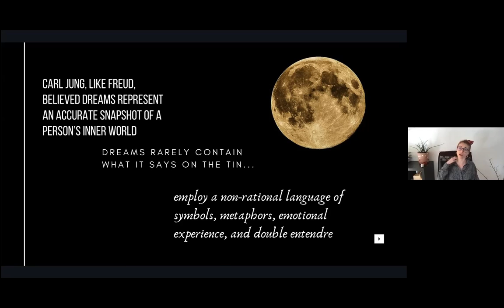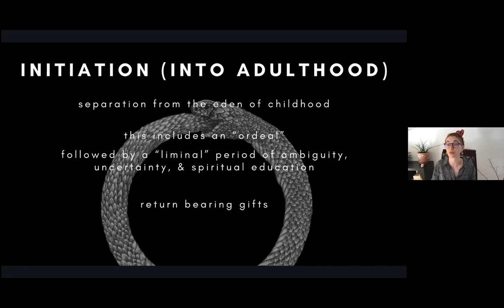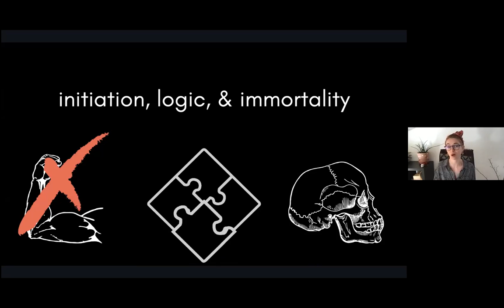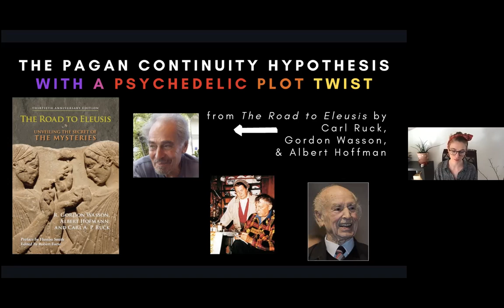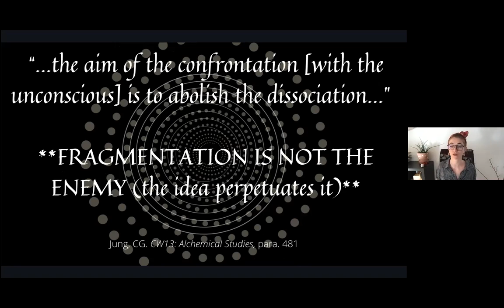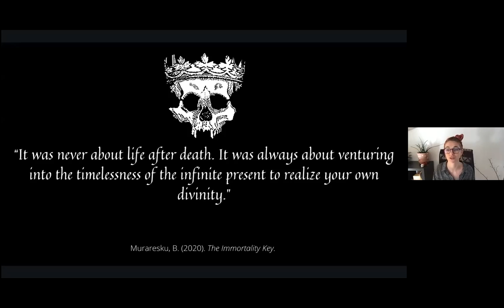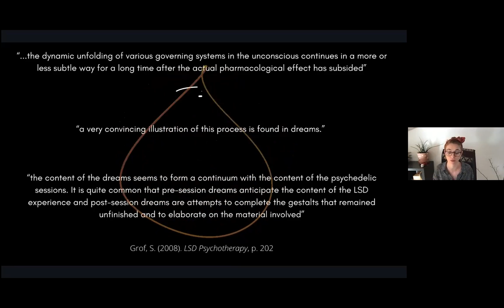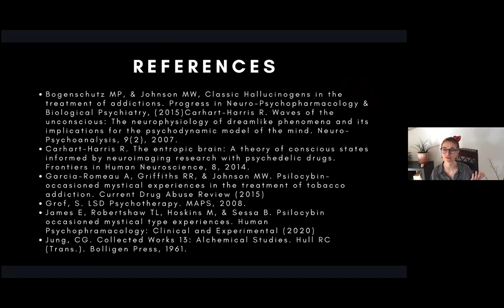Mackenzie Amara -- Up from the Depths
Weaving a web through dreams, psychedelic experiences, initiation, & immortality, this talk explores how all of our experiences of healing, meaning, & perhaps even the divine share a common root. We follow these threads back to Ancient Greece, explore some ideas related to Jungian psychology, & briefly touch on what might be happening in the brain when we dream.